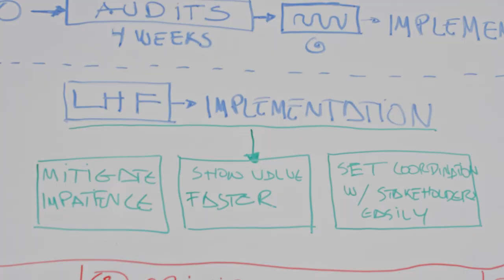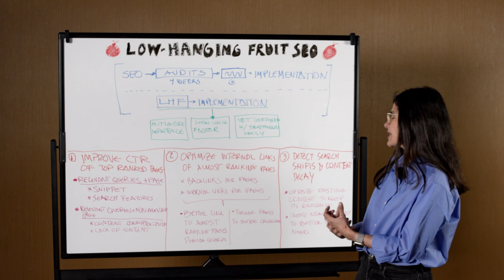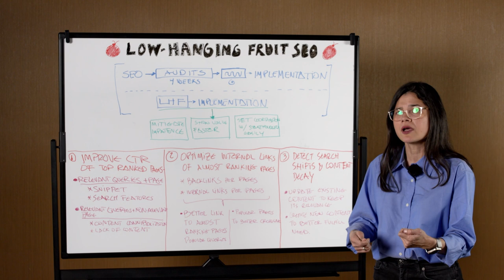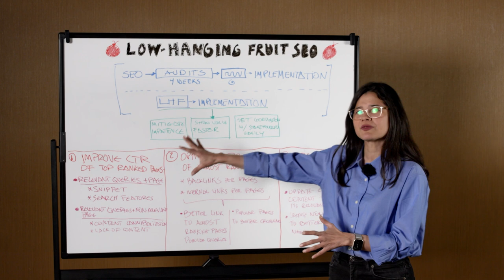The Ultimate Low-Hanging Fruit SEO Strategy — Whiteboard Friday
We all know that we want to maximize our chances for success in SEO, and for that, what we want to do is prioritize tasks that will have a higher impact, and lower effort, but sometimes those get lost in the SEO audit process. In today’s Whiteboard Friday, Aleyda helps develop this low-hanging fruit analysis in parallel of the usual SEO process.